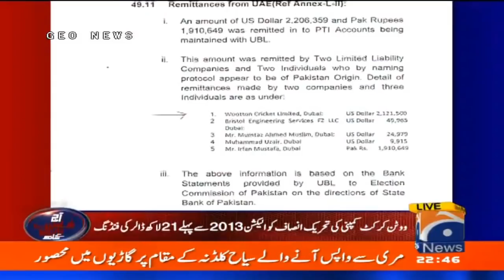Foreign Funding Case | PM Imran and Arif Naqvi's close relationship..!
Aaj Shahzeb Khanzada Kay Sath | 7th January 2021

Shahzeb Khanzada | 7 January 2021
Aaj Shahzeb Khanzada Kay Sath | 7 January 2021